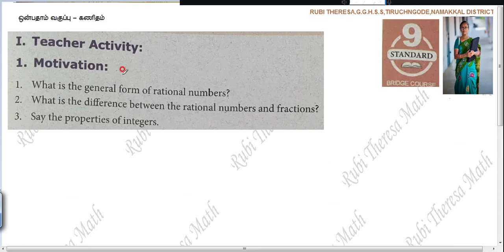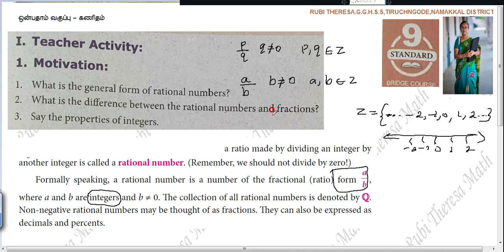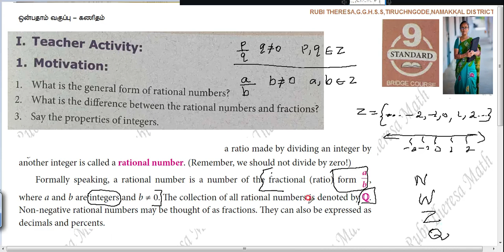9th Maths _ Bridge Course _ English Medium DAY 1 _ RATINAL NUMBERS _PART 1